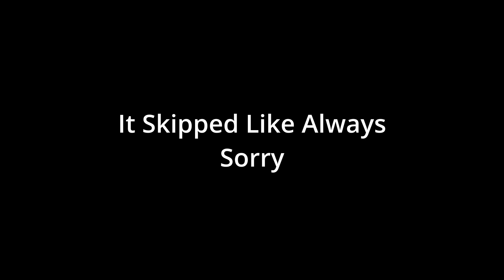Magic is too OP | Greedfall Part 40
I beat everybody